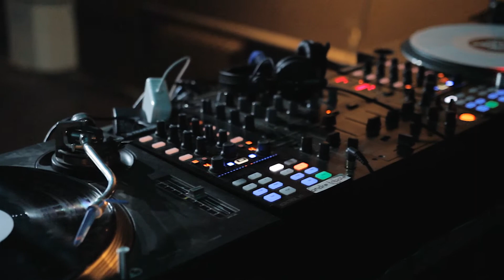Electronic DeliKWent - w/Ambrym@Nuit